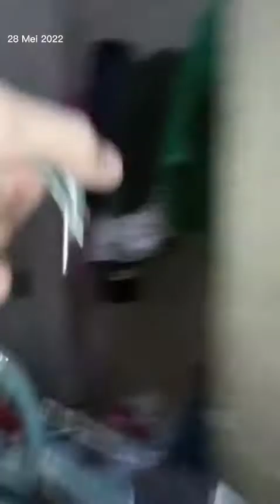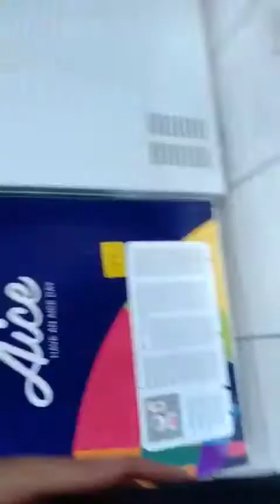For a life that can't be repeated (beautiful memories in Bandung)